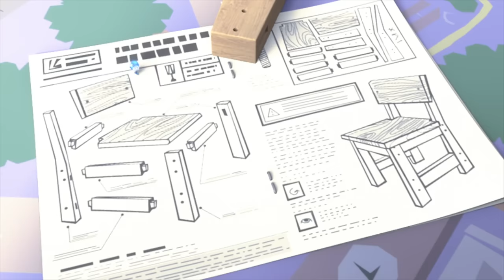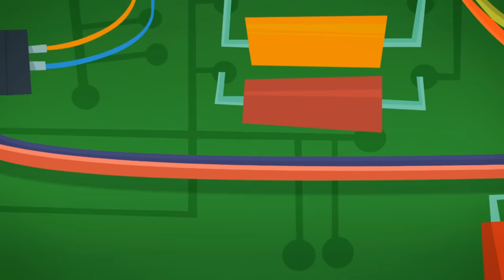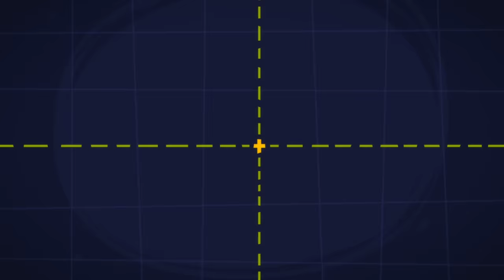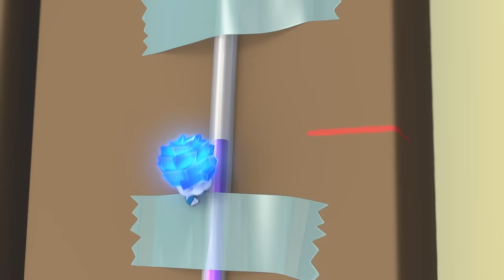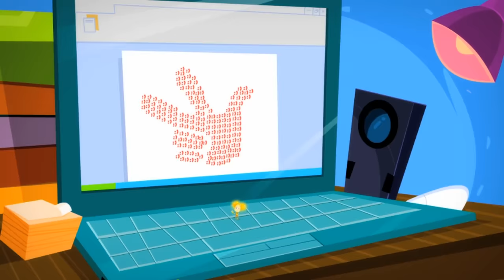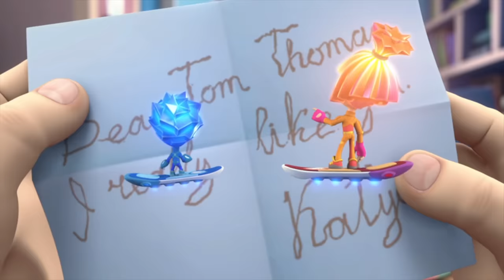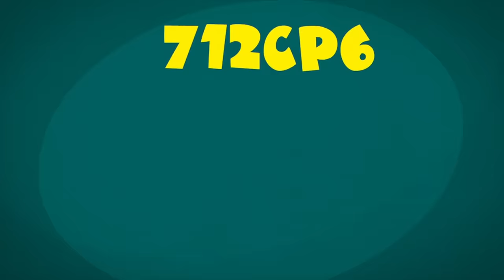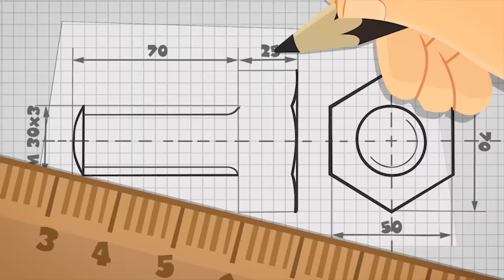Presenting... The One and Only... PAPUS! | The Fixies | Educational Animation for Kids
Simka and Nolik's plans to go to the circus with Tom Thomas are cut short when his family gets stuck in the elevator. Helping Papus and Masiya with the repair, the Fixie kids become performers in their own circus!

0:00:00 The Elevator
0:05:10 The Instructions
0:10:28 The Crowbar
0:15:43 The Wires
0:20:53 The Doorbell
0:26:03 The Camera
0:31:15 The Baby Monitor
0:36:26 Knots
0:41:41 The Manipulator
0:46:51 The Chain Reaction
0:52:05 The Vent
0:57:15 The Kaleidoscope
1:02:24 Friction
1:07:34 Chess
1:12:45 The Barcode
1:17:54 GPS
1:23:05 The Disguise
1:28:18 The Laboratory
1:33:33 The Globe
1:38:43 The Catapult
1:43:55 The Bee
1:49:09 The Oven
1:54:22 The Level
1:59:32 The Motion Sensor
2:04:38 The Stain
2:09:51 The Prosthesis
2:15:02 The Video Call
2:20:13 Invisible Ink
2:25:23 Modeling Clay
2:30:34 The Talking Doll
2:35:42 The Tools
2:40:50 The Batteries
2:46:08 The Ecotester
2:51:18 Nolik's Cube
2:56:28 The Keycard
3:01:38 The Antenna
3:06:49 Tubes
3:12:00 The Chick
3:17:13 The Draftsman
3:22:23 The Team